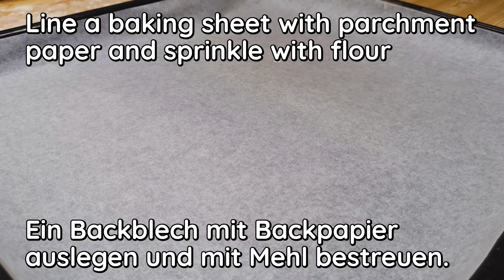Hören Sie auf, Brot zu kaufen, machen Sie rustikales Brot mit diesem Rezept. 300 Jahre alte Methode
Eine alte, 100 Jahre alte Methode! Hören Sie auf, Brot zu kaufen, machen Sie rustikales Brot mit diesem Rezept. Gebackenes Brot. Dies ist ein sehr altes rustikales Knusperbrot, ich backe dieses Brot selbst und es gefällt mir sehr gut – echtes rustikales Brot!
Willkommen auf meinem Kochkanal.
Ich backe leckeres Brot! Brot backen ist einfach und lecker! Schnelles Brotrezept. Ich kaufe kein Brot mehr. Ich habe dieses Brot mit Weizenmehl gebacken. Es ist sehr zart geworden und hat eine knusprige Kruste, ich liebe es, Brot zu backen! Wie man Brot zu Hause backt - schauen Sie sich einfach meine Videorezepte an.
Ein einfaches Brotrezept. Einfach zu backen! Schnelles Brotrezept.
Kochen Sie mit Freude und Liebe!
Rezept und Zutaten:
500 gr Mehl.
400 ml warmes Wasser.
5 gr Salz.
5 gr Hefe.
Den Teig kneten.
Abdecken und 1 Stunde gehen lassen.
Der Teig ist gut aufgegangen.
Mach es wie im Video.
Noch 1 Stunde gehen lassen.
Der Teig ist noch mehr aufgegangen.
15 Minuten einwirken lassen.
Ein Backblech mit Backpapier auslegen und mit Mehl bestreuen.
Den Teig auf ein Backblech geben.
Weitere 15 Minuten einwirken lassen.
Machen Sie einen Schnitt mit einem Messer.
25-30 min bei 190 С° backen.

Freunde, wenn dir das Video gefallen hat, kannst du dem Kanal helfen:
👍 BEWERTE DAS VIDEO! 👍 - das ist schön für mich und wichtig für die Entwicklung des Kanals!
SCHREIBE EINEN KOMMENTAR oder zumindest einen Smiley. Es ist nicht schwer für Sie, aber ich werde mich sehr freuen!